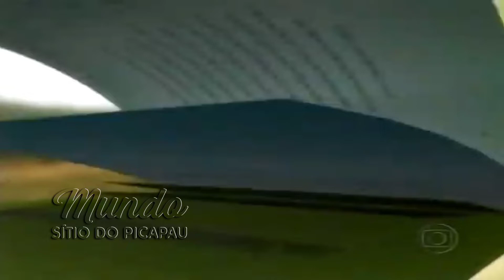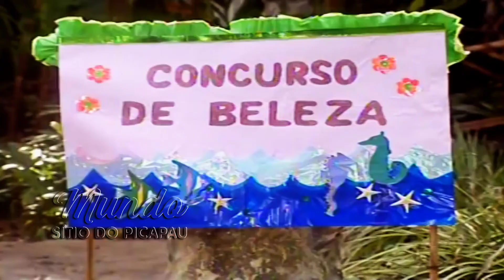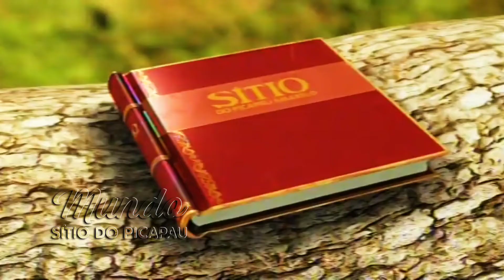Sítio do Picapau Amarelo | O Preço do Verdadeiro Amor - Capítulo 73 (2005) - Completo HD